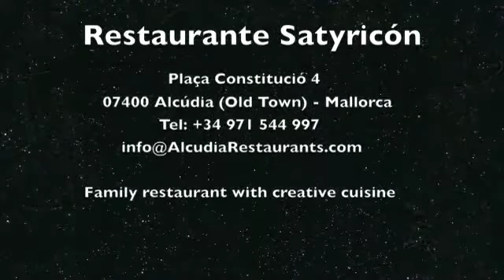Alcúdia Restaurants - short version 2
Favorite Restaurants in Alcudia for the entire family